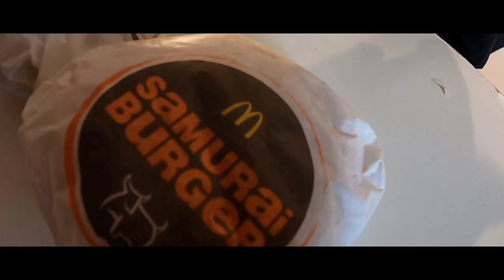Burger Samurai VS Burger Shogun MCD | LepaqMukbang #1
first content kami,Lepaq mukbang !

Video kali ini krew Nana makan dua burger comeback drpd mcd iaitu burger samurai dan burger shogun. so kalau korang nak tau yg mana lg sedap, kena lah tgk video ni sampai habis!!

Dan kalau korang ade suggestion korang boleh suggest kat komen, korang suggest je apa je makanan inshaallah krew2 kami akan makan yg penting halalan toiyibban hehe..